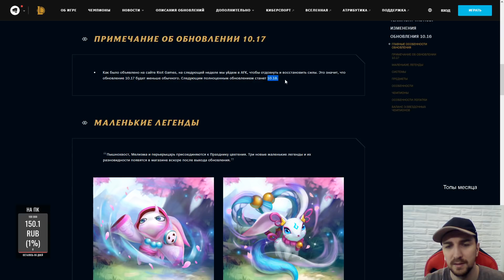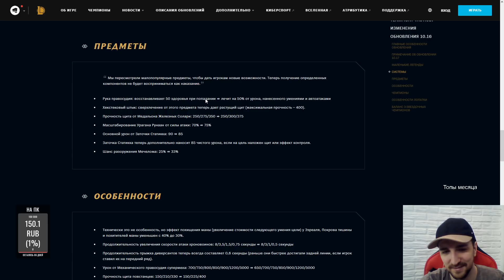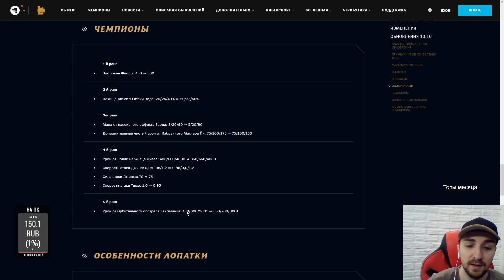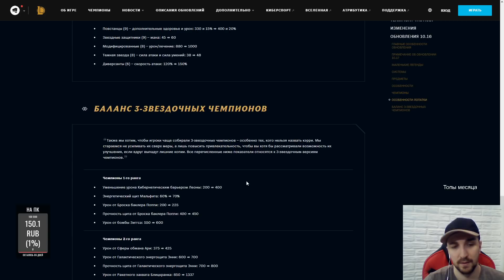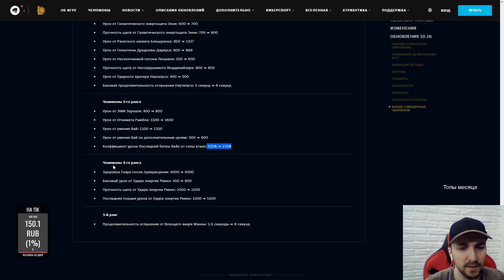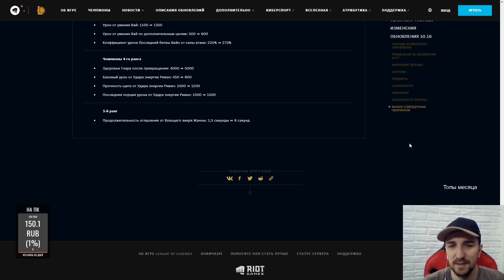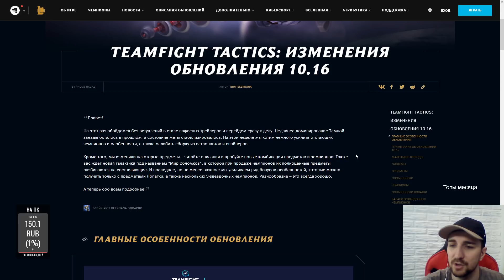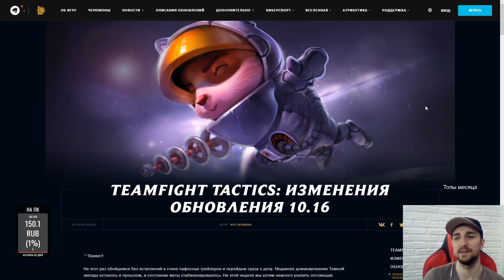TFT/LOL ОБЗОР ОБНОВЛЕНИЯ 10.16 Teamfight Tactics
Незначительные нерфы топовых чемпионов.
Сумасшедшие бафы Т3 чемпионов.
Новая галактика.
Переработанные предметы.